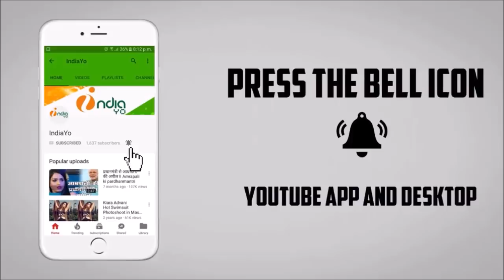पवन सिंह की बीबी ज्योति सिंह की Video वायरल - Pawan Singh Wife Jyoti Singh Video